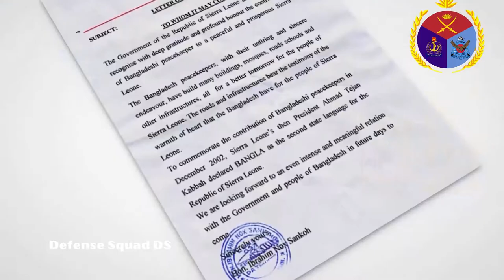United Nations Peacekeepers Day 2021: Bangladesh Armed Forces in UN Peacekeeping Operations UNPKO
Bangladesh Armed Forces observed the day in the morning with " Peacekeepers Day Run 2021 " arranged at air force bases. Bangladesh observed the International Day of UN Peacekeepers 2021 like everywhere else in the world.

Bangladesh's Armed Forces role as one of the top troop contributing countries to UN peacekeeping has generated discussions amongst experts and academia.

Bangladesh Army in UNPKO including armed forces derives international and political prestige as well as economic and institutional benefits.

Bangladesh has produced positive benefits for civil-military relations in the country. Nonetheless, Bangladesh role in UN peacekeeping is an extension of its international obligations. Besides Bangladesh military in un gains, Bangladesh's positive and active role has also earned the nation's international reputation with political and diplomatic mileage and is well-recognized and credible to the UN and other international actors.

Bangladesh Institute of Peace Support Operation Training  BIPSOT Bangladesh has served training to UN Peacekeepers. It is appreciated that the country will continue to contribute as long as top UNPKO counntry. However, the gains attained need to be consolidated and strengthened. Bangladesh Armed Forces remarkable work in UNPKO.

Bangladesh is the first country to send female peacekeepers continzent to UN. 284 Female Peacekeeeps of Bangladesh has been deployed in different un mission. 2185 Bangladeshi female peacekeepers already participated in the un peacekeeping mission.

The UN has designated May 29 as the International Day of UN Peacekeepers to recognize the contributions of civilians and uniformed personnel who perform the task of peacekeeping.

The theme of the International Day of UN Peacekeepers 2021 was "The road to a lasting peace: Leveraging the power of youth for peace and security" as many UN peacekeepers are aged between 18-29.

Bangladesh observed the day in the morning with "Peacekeepers Day Run 2021" arranged at Bangladesh air force bases, Bashar and Zahurul Haque.

The International Day of United Nations Peacekeepers, 29 May, offers a chance to pay tribute to the uniformed and civilian personnel’s invaluable contribution to the work of the Organization.

This year, the challenges and threats faced by our peacekeepers are even greater than ever as they, like people around the world, are having to cope not only with the COVID-19 pandemic but also the continued requirement to support and protect the people in the countries in which they are based.

The theme for this year’s Day is "The road to a lasting peace: Leveraging the power of youth for peace and security."

Today, thousands of bd peacekeepers are deployed around the world and play a major role in helping the missions implement their mandated activities including the protection of civilians.  And BD UN operations are increasing their collaboration with youth and youth groups to help build sustainable peace and implement their mandates on the ground.